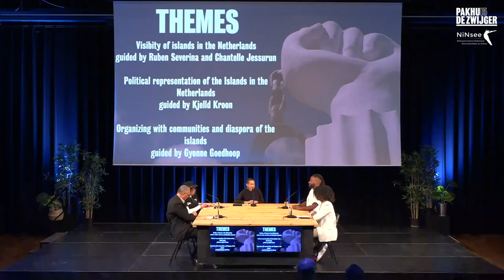Keti Koti Month: Commemoration perspectives from the Caribbean Islands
How does the colonial past affect the Caribbean and its diaspora? And in what ways is commemorations taking place? (NL & ENG)

In the context of the Keti Koti Month, we are organising a program about the meaning of Keti Koti, Emancipation day and Dia di lucha pa libertat for various ABC – SSS islands (Aruba, Bonaire, Curaçao, Sint Maarten, Saba and Sint Eustatius) in the Caribbean. Specifically about the historical impact that the so-called ‘Emancipation Act of 1863’ had on the various islands and how the colonial and history of slavery has influenced ‘blackness’ on these islands. We will also discuss the historical effects of this history when it comes to inequality and freedom. We address these questions with various diaspora from the ABC and SSS islands. The programme will also provide space for interaction and deepening.